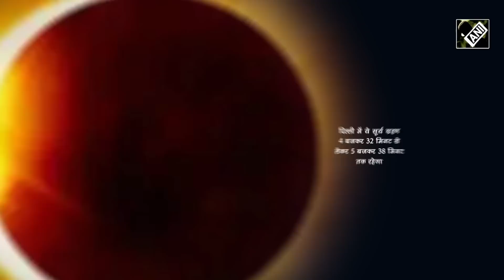Surya Grahan 2022: क्या होगा Surya Grahan का प्रभाव और इससे बचने के कौन से उपाय हैं जरूरी ?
कार्तिक अमावस्या तदानुसार भारत में आंशिक सूर्य ग्रहण पड़ रहा है। सूर्य ग्रहण के समय लोगों को अनेकों सावधानियां बरतने की सलाह दी जा रही है। इस ग्रहण के सूतक काल में खान पान वर्जित है। गर्भवती स्त्रियों को विशेष सावधानी बरतनी होगी। खानपान में कुशाय अथवा तुलसी के पत्र को रखना चाहिये। सूर्य की किरणें मानव शरीर और खान पान पर प्रभाव डालती हैं। ये सूर्य ग्रहण कुछ राशि वालों के हानिकारक है जबकि कुछ के लिये लाभकारी है। कुछ एक राशि के लोगों के स्वास्थ्य पर विपरीत प्रभाव पड़ सकता है। महा मृत्युंजय अथवा सूर्य के मंत्र का जाप और दान करना चाहिये |